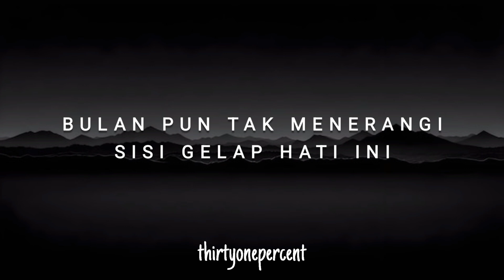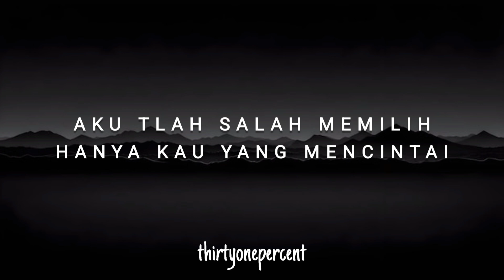ARMADA - "HILANG" (LYRICS)